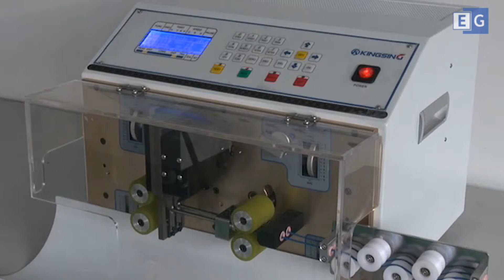Станок для нарезки и зачистки проводов KS-W111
Предлагаем вашему вниманию видео работы станка для нарезки и зачистки проводов KS-W111. С полным описанием и характеристиками вы можете ознакомиться, посетив наш сайт